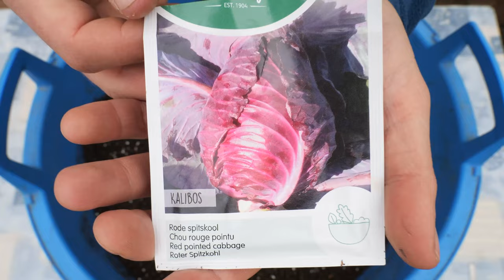Growing Red Cabbage from Seed to Harvest - Step by Step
An easy way how to grow red cabbage in containers or grow bags. All the way from sowing seeds to harvesting firm and beautifully colored red cabbage heads. The same approach can be applied when growing cabbage in open garden or raised beds.